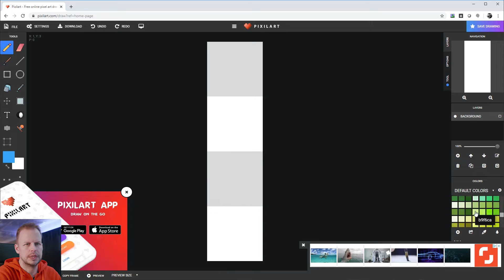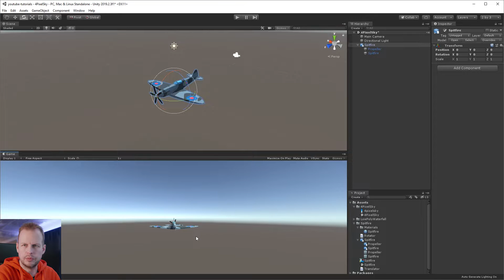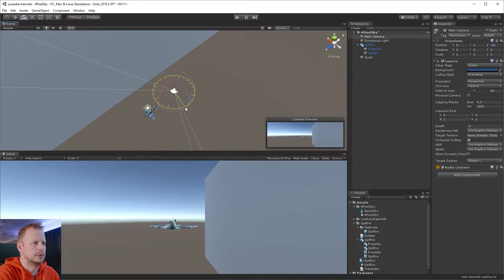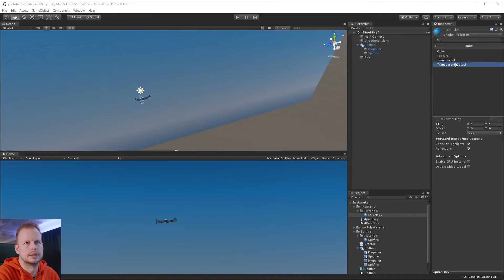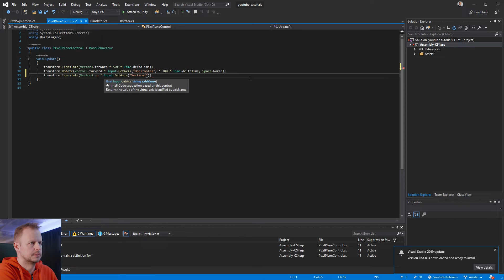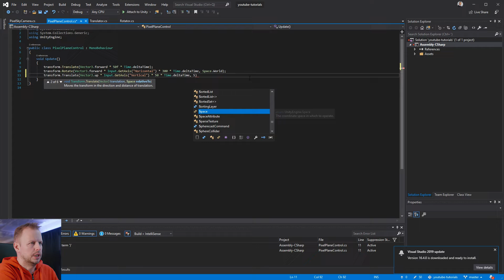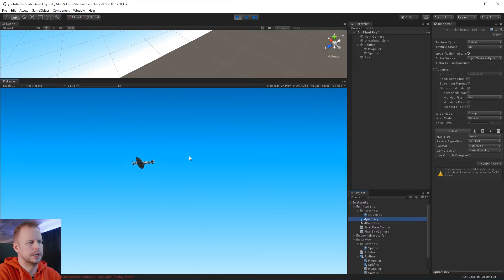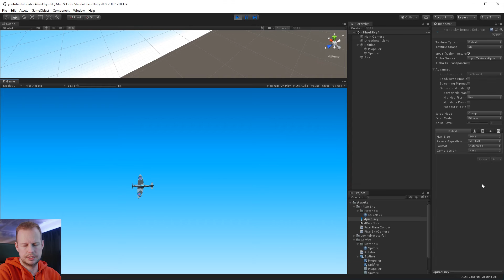Create a 4 Pixels Gradient Sky in Unity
In this video I create a super smooth gradient sky using only 4 pixels. This will save you tons of texture space and achieve a higher quality compared to a higher resolution texture and it's very simple to do! The sky is more suitable for platform style games where you want to have a 2D plane with a sky that you can position and move as needed behind your platform tiles or side view arcade game.